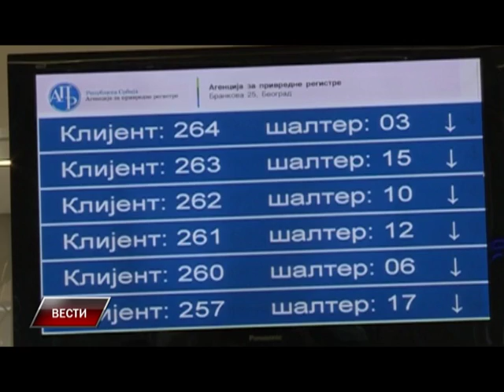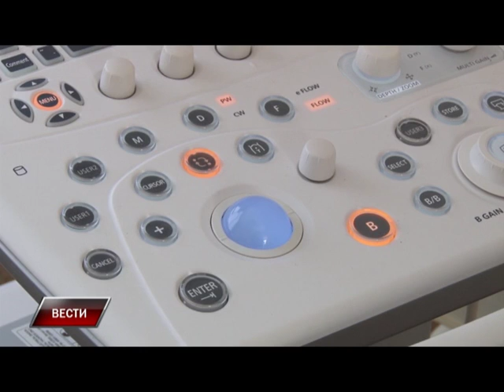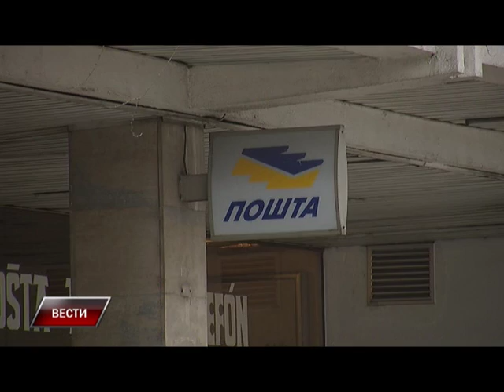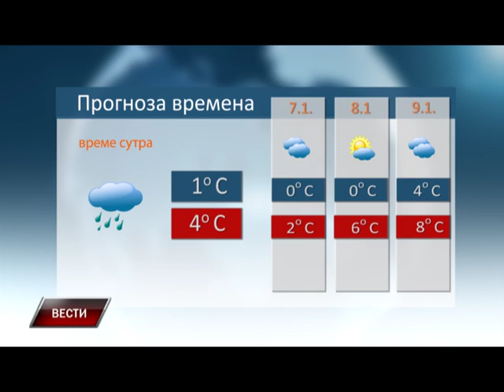Vesti 05 01 2016